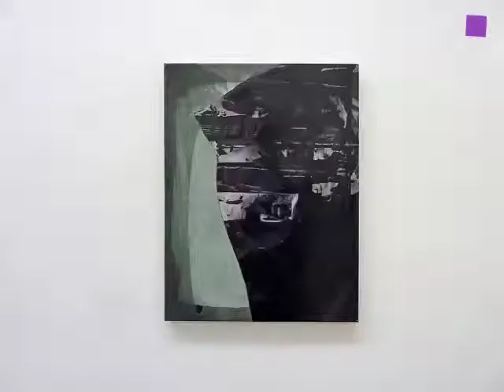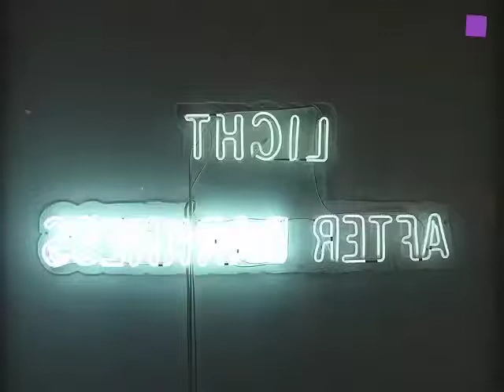theartVIEw -- Gallerywalk in the Inner City of Vienna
theartVIEw visits three galleries in the Inner City - Gallery Charim shows works by Erwin Bohatsch "real" (till 2011/02/26), Grita Insam presents Ruth Schnell "Mirrors of the Unseens" (till 2011/03/12) and MAM Gallery three artists: Paolo Grassino "Travasi", Bruno Peinado "All Tomorrow's Parties" and Philipp Schweiger "Neuland" (till 2011/03/18).